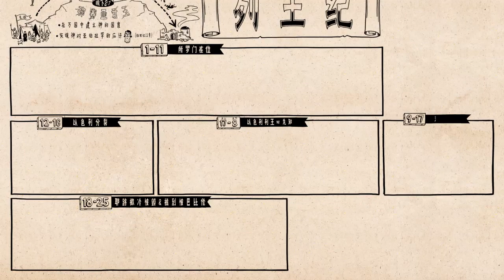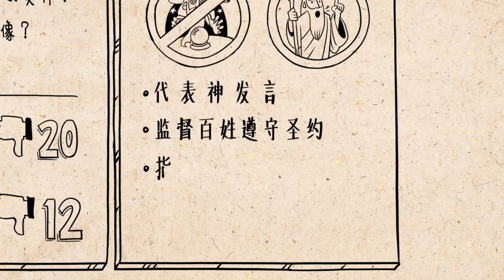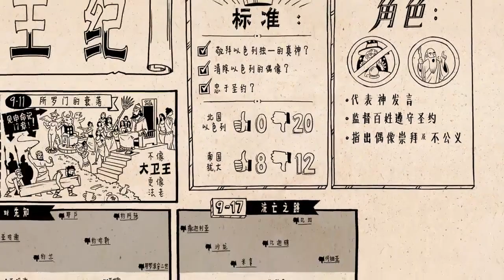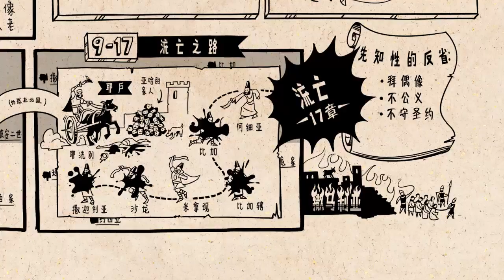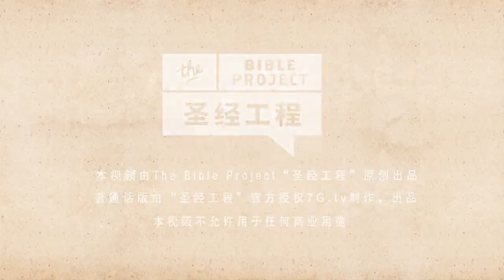《列王纪 · 上下》 The Book of Kings